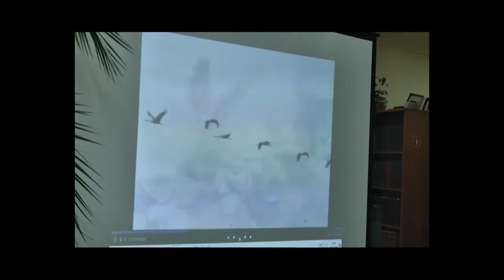Не спешите уйти, ветераны! "Хранители памяти" живут рядом с нами в Кингисеппе. Ореол